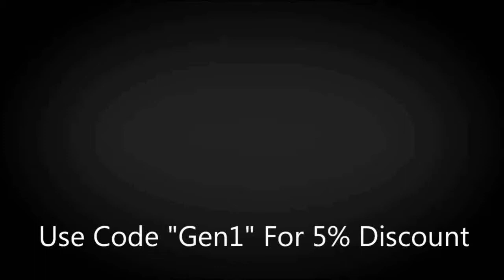Gen Allinace Top 5 Plays Week #1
How Many Likes For This Insane Top 5 Plays Of The Week Show Us Your Full Support By Liking And Commenting Lets Us Know What You Think !!!

#2-Gen-Lunarr
#1-Gen-Lunarr

The Gen Alliance Is Here Please Show Us Your Full  Support By Liking And Commenting !!!

Whant A Good Custom Controller Go Here And Use Code

Click here to apply for a partnership at Kuantum!